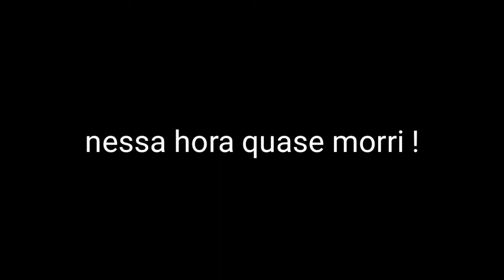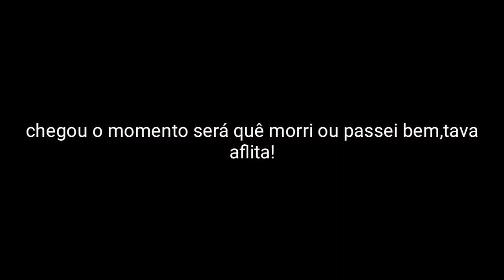MINHA MÃE REAGIDO A FUNK PESADÃO *apanhei* !!!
Gostou do vídeo? Se gostou deixe o seu likezão e se escreve para nossa família crescer